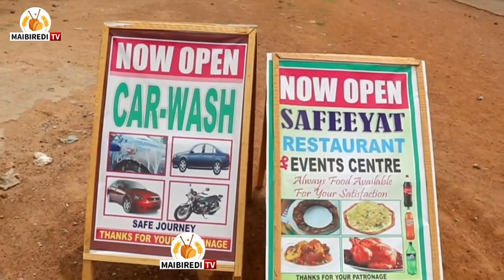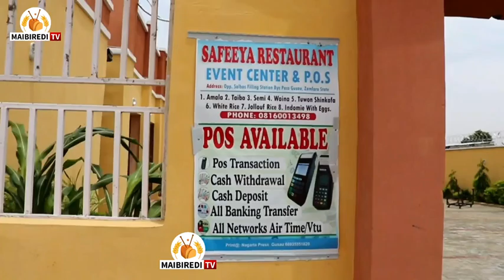RAHOTO KAN YADDA MAGIDANCI YA YI WA YAR ABOKINSA KUMA AMININSA CIKI HAR TA HAIHU-hira da dukkaninsu